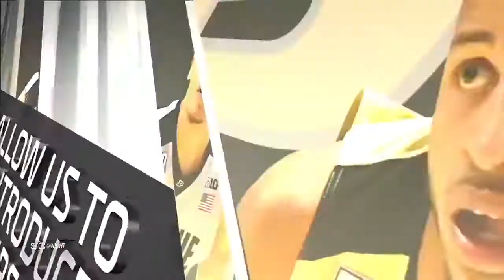America.... Meet Purdue.